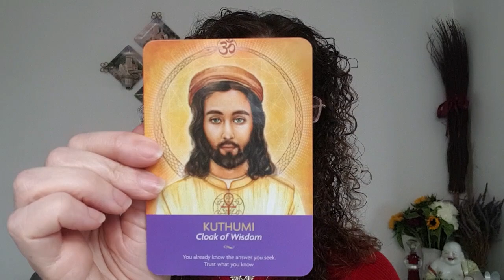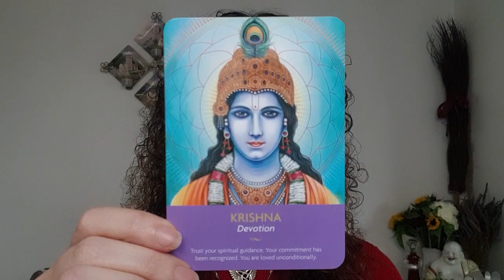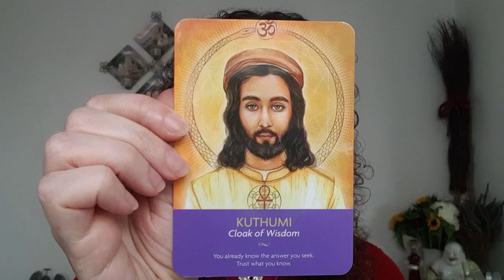Angel Oracle Card Reading: Spiritual Insights for the Week of 23rd September 2024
Welcome to this week's Angel Oracle Card Reading, where we delve into the divine messages and insights for week commencing 23rd September 2024.

Oracle Cards used were Keepers Of The Light by @KyleGrayUK

Angel Wings Membership will be open to new members from 28th September to 5th October so if you would like to find out more and/or sign up to the waiting list